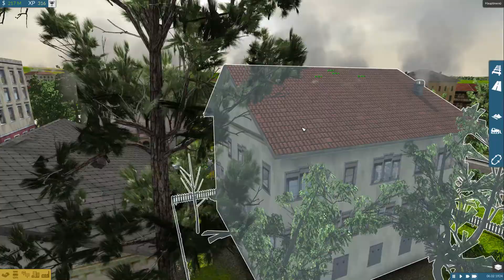Lets Play Train Fever #41 - Modernisierung Pur (Deutsch) (HD)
Lets Play Train Fever

Train Fever ist eine Aufbau-Simulation mit großartigen, liebevollen Details, einer enormen Vielfalt an Fahrzeugen und einem einzigartigen dynamischen Entwicklungsprozess.

Erlebe mehr als 150 spannende Jahre Nahverkehrs-Geschichte und baue Straßenbahnen, Buslinien und natürlich Eisenbahnstrecken. Erlebe mit eigenen Augen den Wandel der Zeit, in der sich nicht nur die Umgebung, sondern auch die Technik verändert. Mit jeder Entscheidung, die Du triffst, beeinflusst Du das weitere Spielgeschehen. Was ist Dir wichtiger: Geld und Profit oder das Wohl Deiner Mitbürger?

Plattform: PC
Genre: Gelegenheitsspiele, Indie, Simulation
Release: 4. September 2014
Publisher: Gambitious Digital Entertainment
Entwickler: Urban Games

Infos zu den Projekten auf meinem Kanal oder folgt einfach